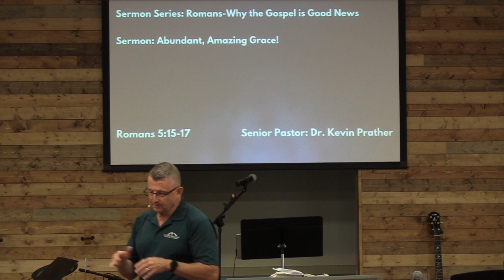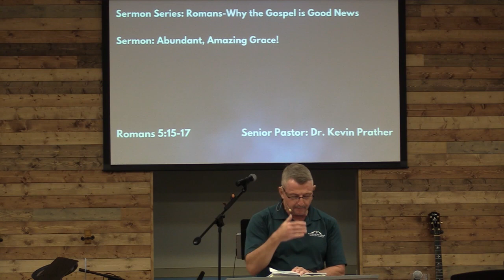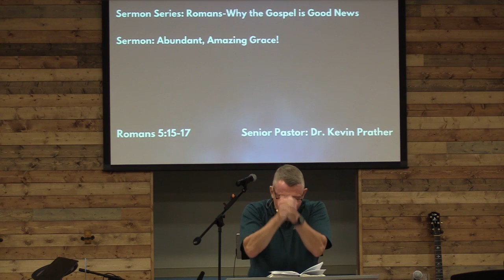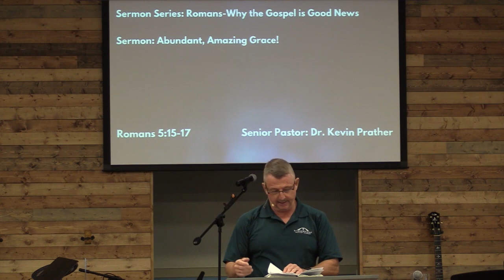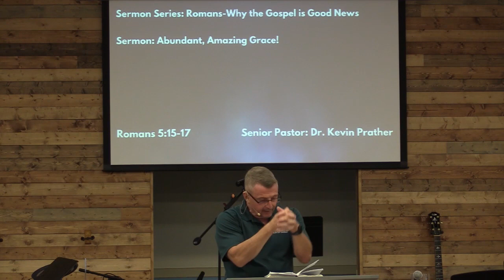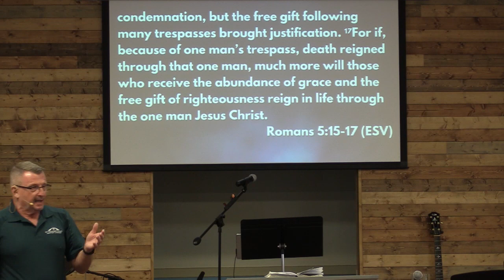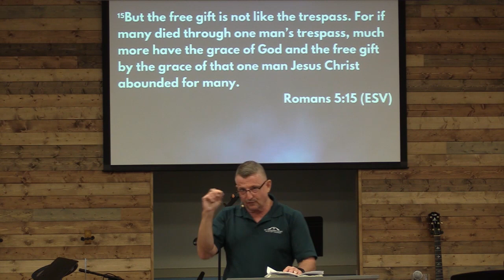Romans: Why the Gospel is Good News, Part 28: Abundant, Amazing Grace!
Series: Romans: Why the Gospel is Good News
Title: Part 28: Abundant, Amazing Grace!
StonebridgeSA